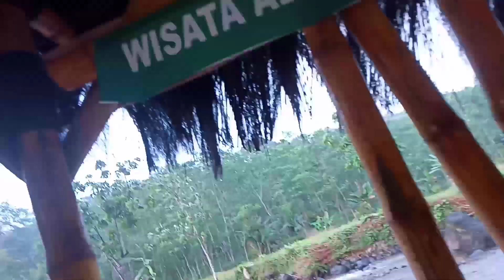Wisata Sipare Green Park Pekalongan Jawa Tengah || Wisata Air Pegunungan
wisatan siparee green park doro pekalongan